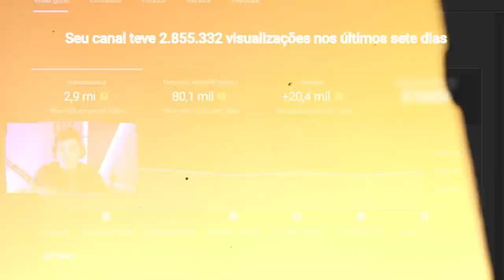FALLEN??????? Que P%RRa é essa...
FalleN jogou muito e FURIA junto de Kscerato, Chelo, Art e Yuurih classificaram para os playoffs da ESL Pro League